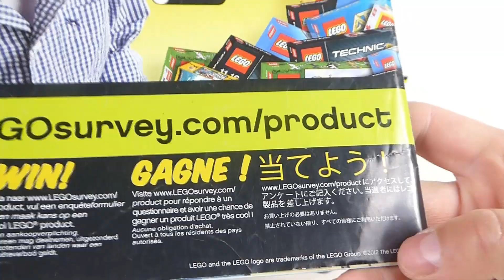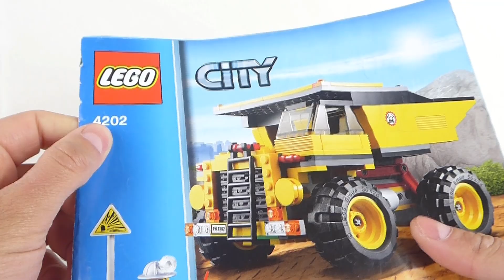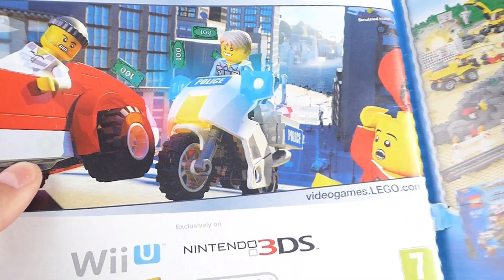LEGO CITY 4202 Ciężarówka Górnicza / RECENZJA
LEGO CITY
Ciężarówka Górnicza
Nr zestawu : 4202
Ilość elementów : 264
Rok wydania : 2012
Pamiętajcie by wbijać na mój sklep :